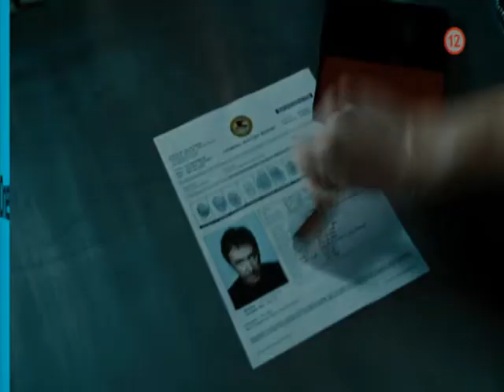Malé klamstvá na podmienku / TV JOJ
Rozhodol sa, že po prepustení na slobodu začne nový poctivý život. Nebude to však také jednoduché.
Tim Allen v hlavnej úlohe